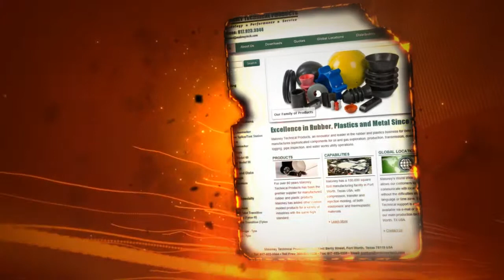Specialty Elastomer Gaskets that can take the heat